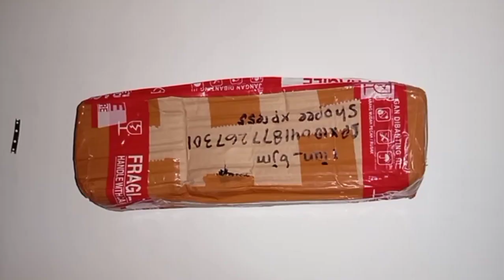Unboxing Barbie the island